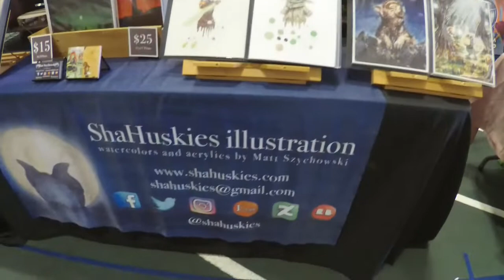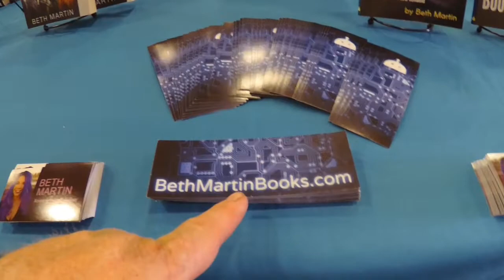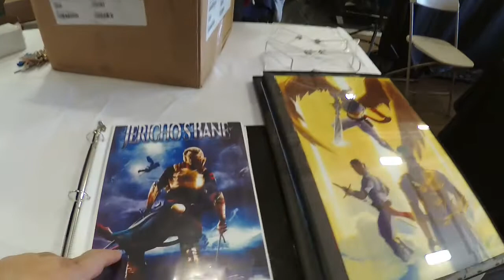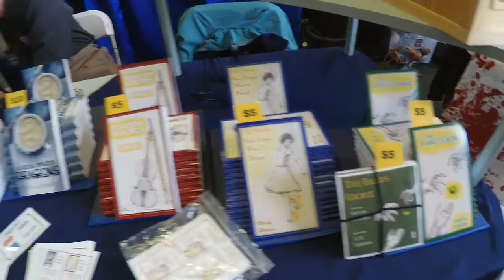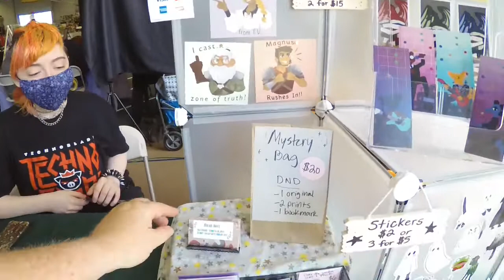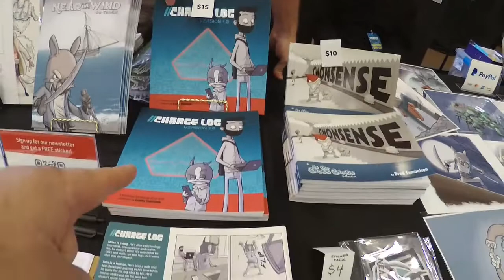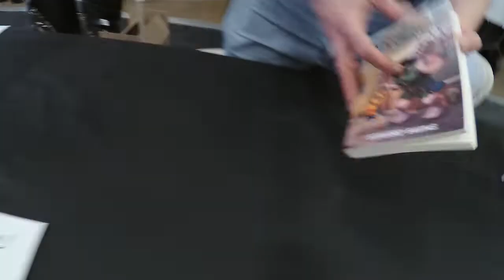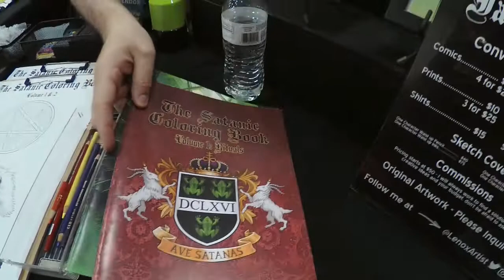Visiting Artist Alley - A Four State Comic Con 2022 Walkthrough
Our Godfather takes a journey around Four State Comic Con's Artist Alley.

Note: Our Godfather is still trying to find all the business cards from all you wonderful creators so he can share your links here on youtube so folks can find you all. So if you're featured here in this video but don't have a link below, and would like to have one listed please for the love of the great meatball let us know in the comments so we can list you.

Amazon Music ), Google Podcasts ), Spotify ) and where podcasts are found.